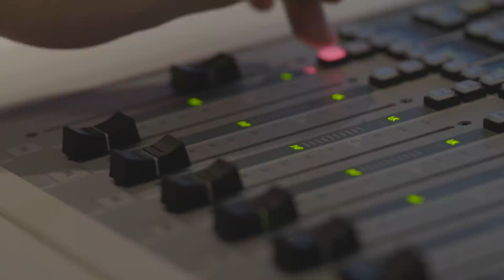HINTER DEM MIKROFON - LADY BIRD Saoirse Ronan & Laurie Metcalf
Viel Spaß mit der dritten Folge zu HINTER DEM MIKROFON, einem Einblick in die Welt der Synchronbranche.

Vielen Dank an Lydia Morgenstern & Madeleine Stolze & Antonia Ganz für die tolle und entspannte Zusammenarbeit!

Vielen Dank an PureOnline, für die Organisation.

Vielen Dank an die CuBirds, für das Drehen und Schneiden dieses Videos.

Danke an Universal Pictures für die Unterstützung bei der Finanzierung dieses Formats.

Mit: Saoirse Ronan, Laurie Metcalf

Inhalt: Der Alltag von Christine „Lady Bird“ McPherson (Saoirse Ronan) im kalifornischen Sacramento besteht aus High School-Routine, Familientrouble und ersten ernüchternden Erfahrungen mit Jungs. Kein Wunder also, dass die 17-Jährige davon träumt, flügge zu werden. Im echten Leben rebelliert sie mit Leidenschaft und Dickköpfigkeit gegen die Enge in ihrem Elternhaus. Doch allzu leicht macht ihre Mutter (Laurie Metcalf) dem eigenwillig-aufgeweckten Teenager die Abnabelung natürlich nicht, und so ziehen alle beide zwischen Trotz, Wut und Resignation immer wieder sämtliche Gefühlsregister.

➝ Weitere Filme mit den Hauptdarstellern: Saoirse Ronan | Laurie Metcalf

Titel: Lady Bird
Originaltitel: Lady Bird
Deutscher Kinostart: 19. April 2018
Lauflänge: 93 Minuten
Altersfreigabe: FSK 0
Genre: Drama, Komödie

➝| Produktplatzierung |  Dieses Video wird unterstützt durch Produktplatzierung von Universal Pictures.